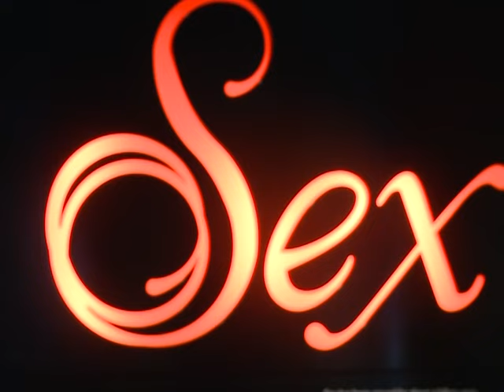La vida sexual de los animales tiene su exposición en Londres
El celebre Natural History Museum de Londres ofrece por primera vez una exposición dedicada al sexo en la naturaleza, una muestra dirigida a personas mayores de 16 años. Un informe de AFPTV.